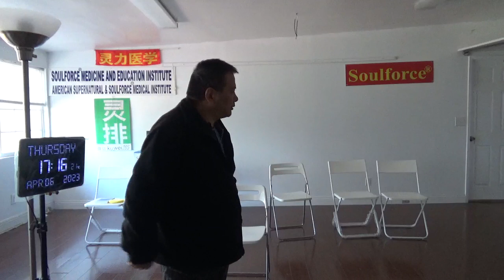9587，耳鸣（大雁南飞，飞碟进出地球在南北两极）